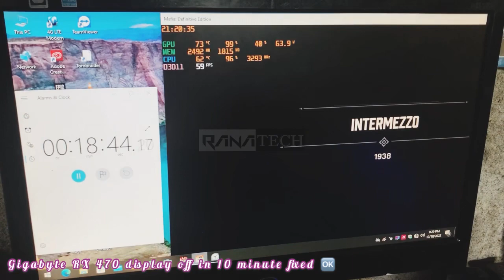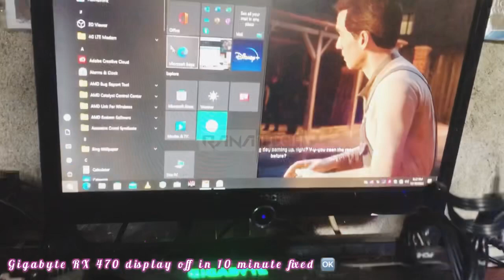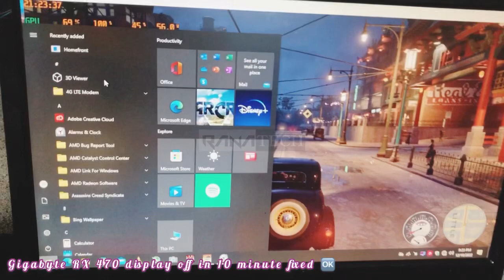RX470 Display off in 10 minute - Fixed 🆗